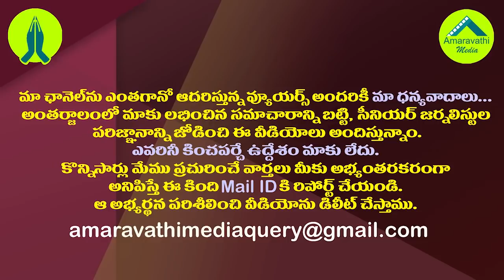ఢిల్లీలో చంద్రబాబు చక్రం ఆగిపోయినట్లేనా?| Chandrababu was almost cut off from National Politics.!